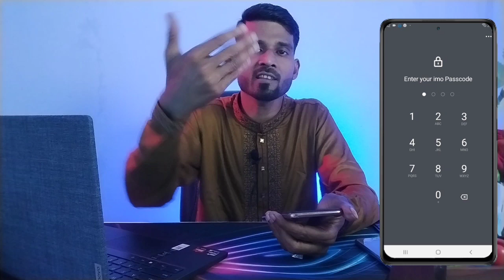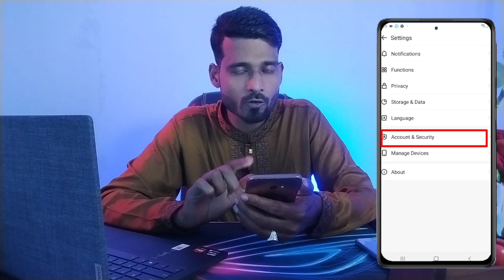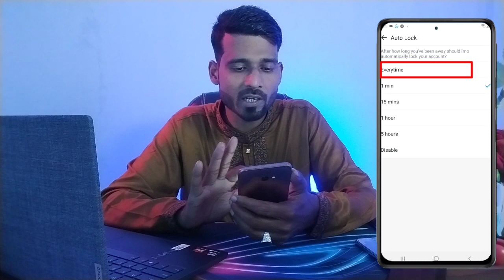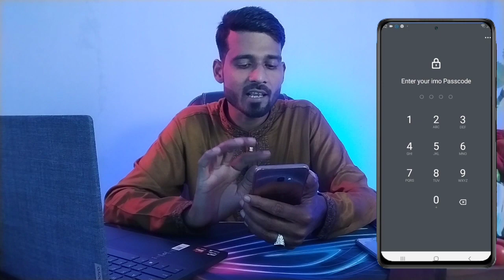ইমুর গোপন সেটিং এর কাজ সবার ১বার জানা উচিত | imo Secret settings bangla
হ্যালো বন্ধুরা আজকের ভিডিওটি imo ব্যবহারকারীদের জন্য বানিয়েছি কি ভাবে imo তে পাসওয়ার্ড লক সেট করে imo কে নিরাপদ রাখবেন এই ভিডিওতে তা দেখানো হয়েছে।

কোন বিষয়ে জানতে চাইলে পেইজে এসে জানাইতে পারেন